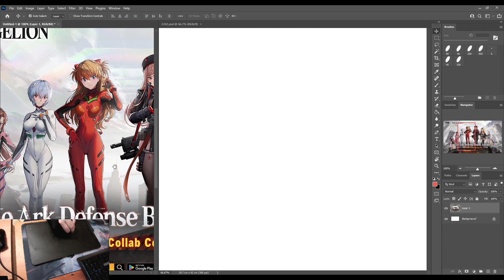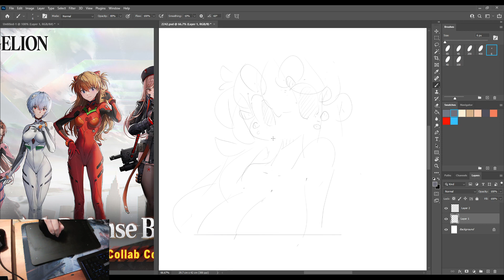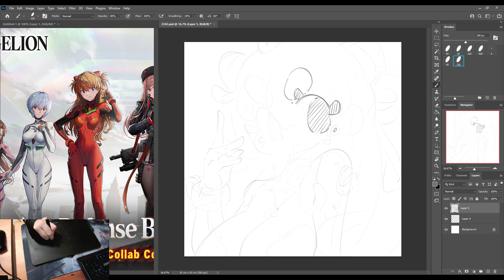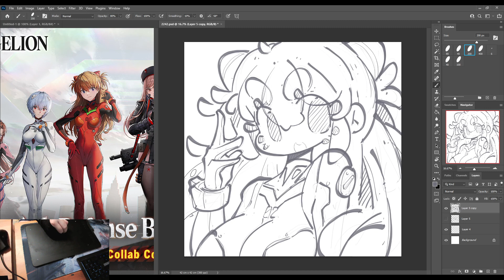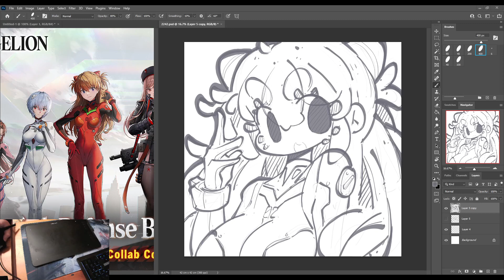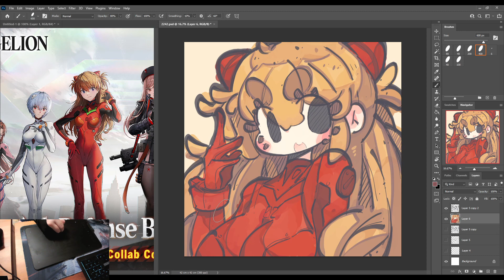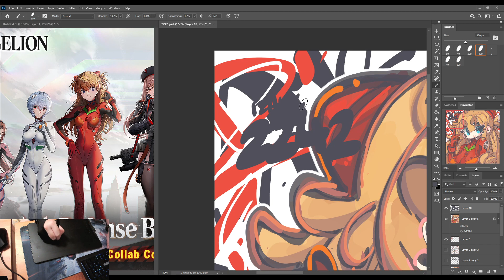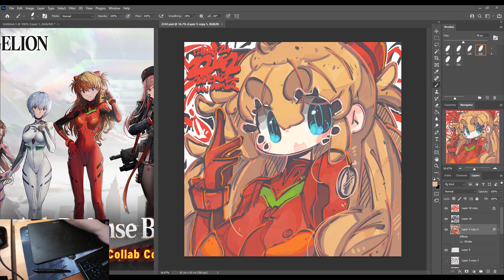2242 - Asuka Langley Sohryu / 惣流·明日香·兰格雷 12 Aug 2024 NIKKE x EVANGELION#NIKKE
2242 - Asuka Langley Sohryu / 惣流·明日香·兰格雷

12 Aug 2024
NIKKE x EVANGELION